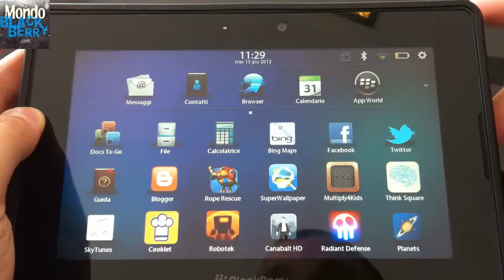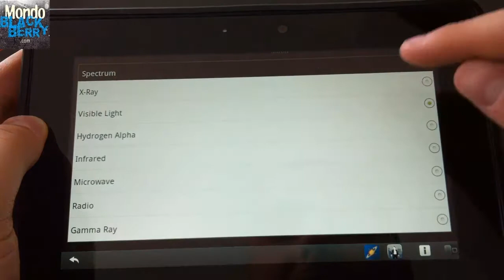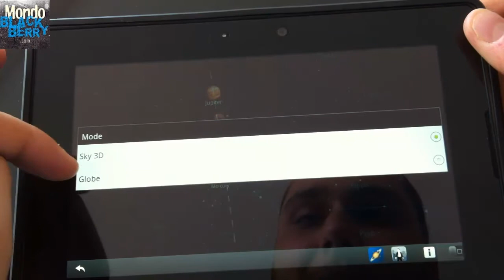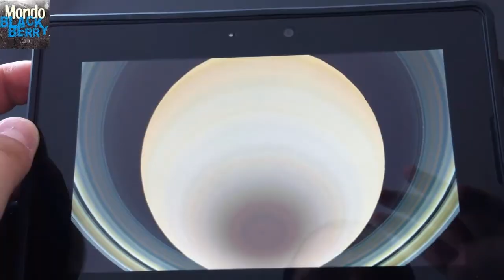Applicazioni playbook - Planets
Un applicazione già conosciuta su altri sistemi operativi mobili che, la sviluppatrice Dana Peters ha voluto anche per il tablet della mora. Gratuita alla quale potremmo vedere in qualsiasi momento i pianeti, le stelle e le costellazioni che sono nell' universo. La grafica è carina, parliamo di un porting di Android davvero ben fatto. Sfutta la nostra posizione, possiamo fare anche il pinch to zoom per vedere da più vicino tutto ciò che è sullo spazio. Ci sono anche dei filtri grafici che possiamo scegliere alla base del nostro piacere. Oltre al girare nello spazio con quest' applicazione possiamo anche scegliere la visuale 3d Planets che appunto come fa intendere possiamo vedere i pianeti in 3d, girarli e rigirali come meglio vogliamo.

Abbiamo ideato un video per farvi vedere come funziona quest' applicazione. Potrebbe migliorare, aggiungere il giroscopio per muoverci in base alla nostra posizione e capire dove sono i pianeti e le stelle in base al nostro sguardo no sarebbe per niente male, speriamo in un futuro aggiornamento o addirittura in una versione Playbook ufficiale che potrà sfruttare anche la fotocamera per un discorso di realta aumentata.

Per il download cliccare su Appworld - Planets

Buona visione!